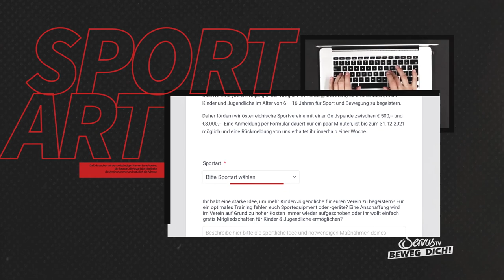Beweg dich: So funktioniert die Anmeldung für Sportvereine!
Beweg dich! Die Bewegung für mehr Bewegung. Die Redaktion von Sport und Talk aus dem Hangar-7 erklärt, wie die Anmeldung für Sportvereine! funktioniert und was es zu beachten gibt.